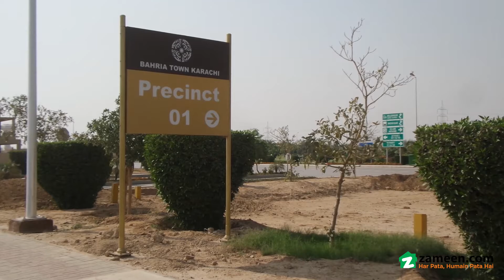10 MARLA RESIDENTIAL PLOT FOR SALE IN PRECINCT 1 BAHRIA TOWN KARACHI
Location: Bahria Town Karachi.
Corner.
West Open.

Bahria Features:
5-star international hotel & USGA standard golf course
Commercial areas
Gold-Class cinemas
Jamiah Mosque
Landscaped parks
100 % backup power (No Load-shedding)
Project Attraction: Bahria Town signature facilities and modern infrastructure
Project Type: Master-planned community
Project Status: Possession Handover has been started.
25 minutes from Jinnah International Airport, Connected through Malir Cantt via 6 lane expressway
9Km from Super-Highway toll plaza
20 minutes from City Centre via metro bus.